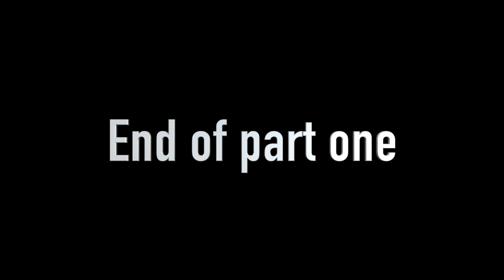accessplanit camping trip 2018 pt1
MY TECHNOLOGY REVIEW CHANNEL